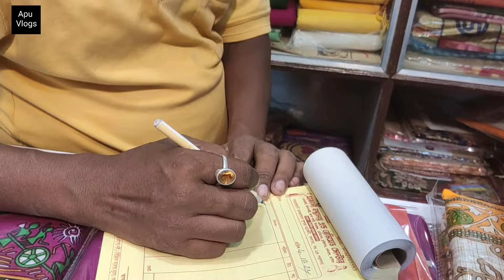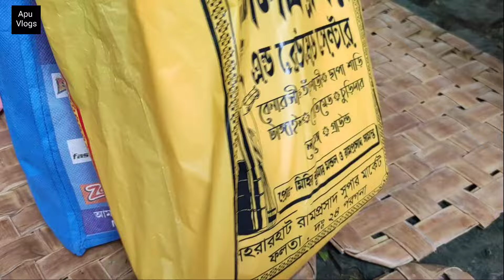পুজোর শপিং হয়ে গেলো আমাদের | Bengali Vlogs | Shopping For Durga Puja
Bengali Vlogs

Apu Vlogs

Lifestyle Vlogs

Travelling

Today With Me

Shopping For Durga Puja

Lifestyle Vlogs

This Video will make your Day Happy